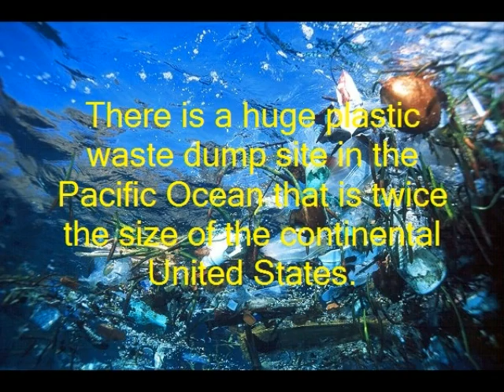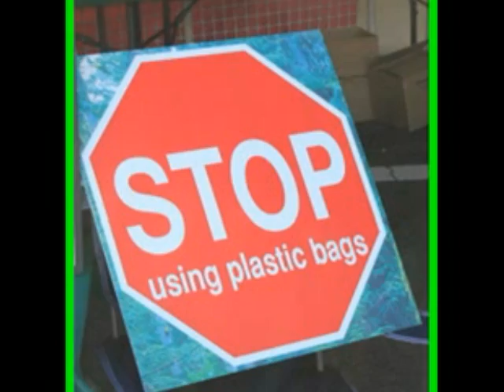Plastic Sea Photostory